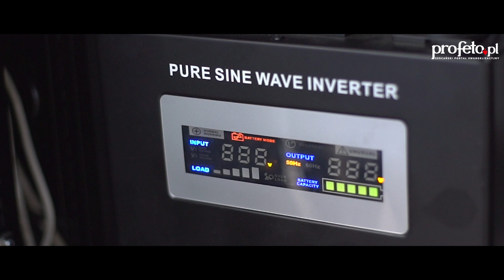Wóz transmisyjny Radia Profeto.pl - prezentacja!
Tak długo wyczekiwana prezentacja! Oto na drugie urodziny radia, wyjechał Fiat Ducato Maxi, 130 KM, ze studiem mobilnym wewnątrz oraz sercem w postaci konsolety Allen&Heath GLD 112. A wszystko to dzięki Waszym szczodrym sercom i modlitwie. DZIĘKUJEMY!